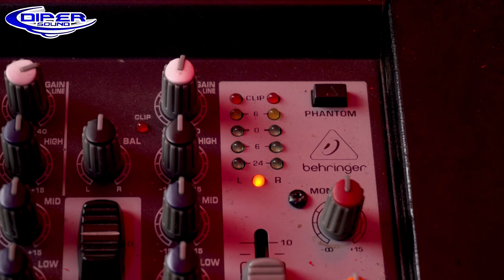UNA MUJER LE REGALO SUS BAJOS Y SE FUE A TOCAR A ESTA FERIA SONIDO SEDUCTOR | AVENTURA SONIDERA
Suenan super bien y aqui lo demostro tocando en la calle, mira todo lo que paso en esta aventura .

VENTA DE BOCINAS 360 SOUND ↓↓↓ DIPER sound